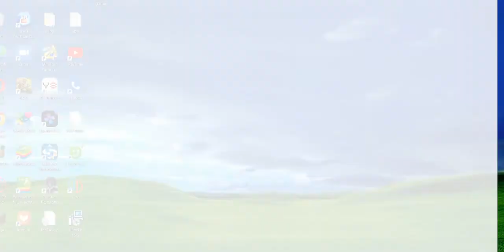Minecraft Classic - Çin seddine benzer bir şey yapıyorum Bölüm 1